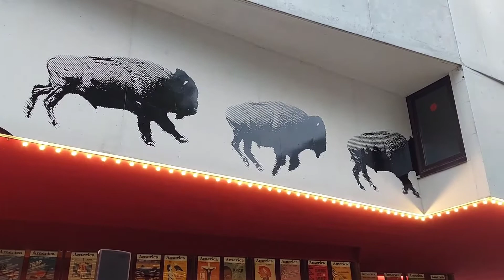Ep.82 เสียงดนตรี" musical sound